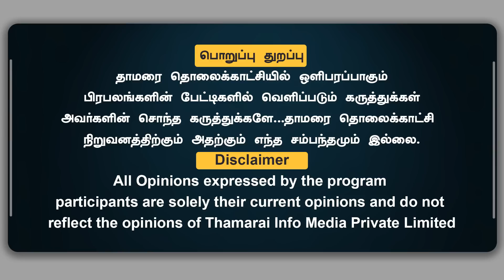இனி UNESCO விருது ஈ. வே.ரா.? ஆளுநர் மாற்றும் பாடப்புத்தகம்! கதறும் திராவிட ஸ்டாக்ஸ்! Gayathri suresh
இனி UNESCO விருது ஈ. வே.ரா.? ஆளுநர் மாற்றும் பாடப்புத்தகம்! கதறும் திராவிட ஸ்டாக்ஸ்! Gayathri suresh  | ThamaraiTV